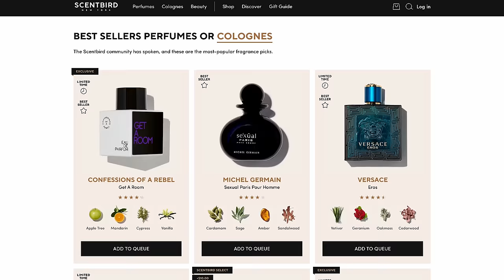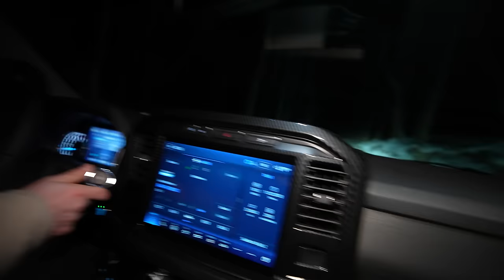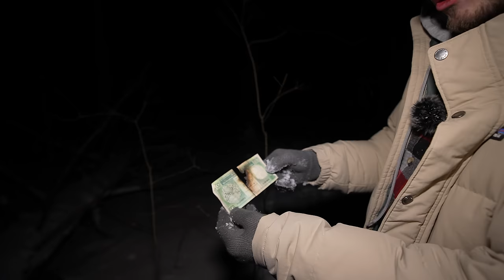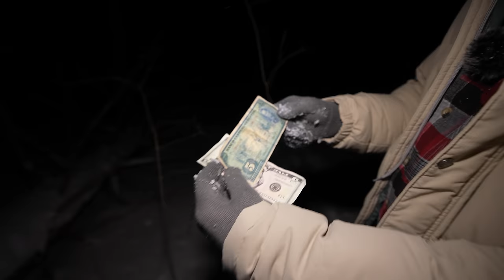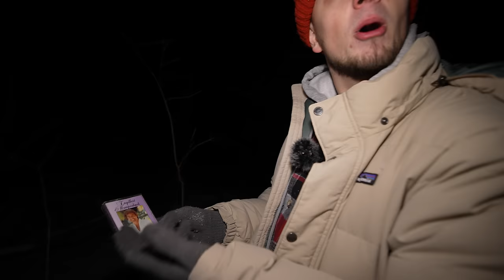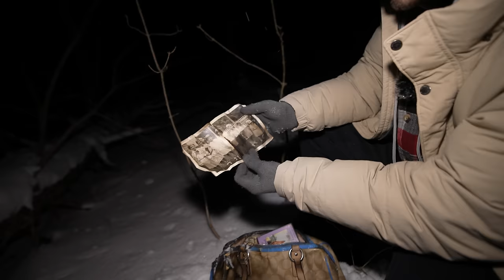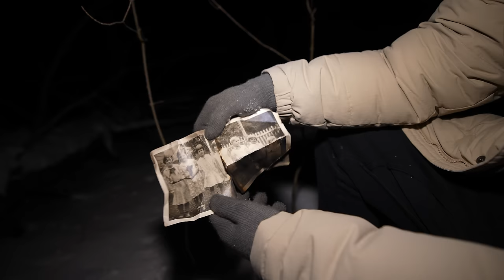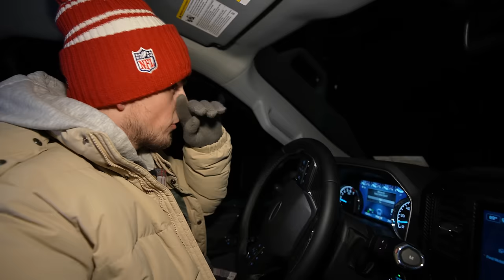THE SCARIEST NIGHT OF OUR LIVES | CAMPING OVERNIGHT IN HAUNTED FOREST (SOMEONE SHOWED UP WITH GUN!)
- This month, I tried:
Bright Crystal by Versace

We went camping in these woods where locals claimed strange things occur from within.  Nothing could have prepared us for what we were about to experience.  Between a life threatening flash flood to someone showing up to my camp... This was the most scared Ive ever been while camping. This is a full entertaining movie length video.

Jasko - Jasko travels to haunted locations all over the world.  He films his terrifying experiences at these locations.  Tonight, he stayed inside of a haunted cabin and his experience was terrifying.  This is the scariest video ever recorded.